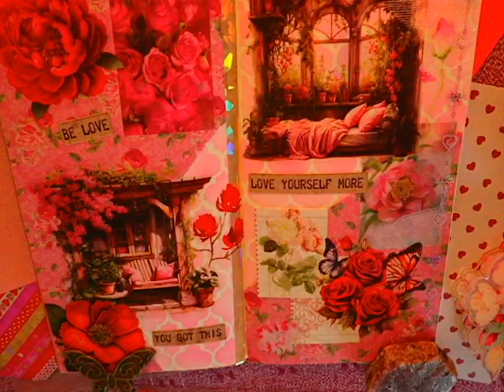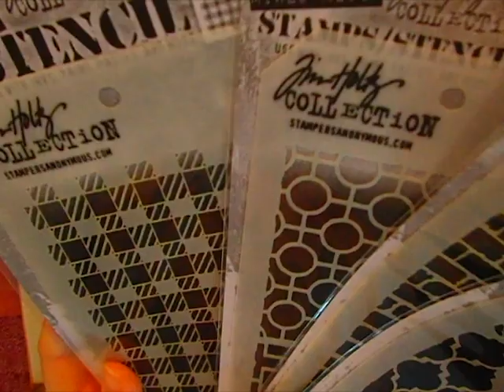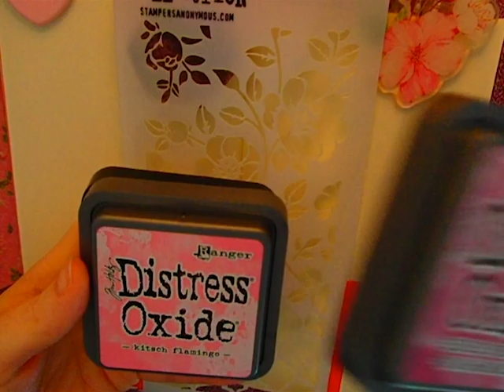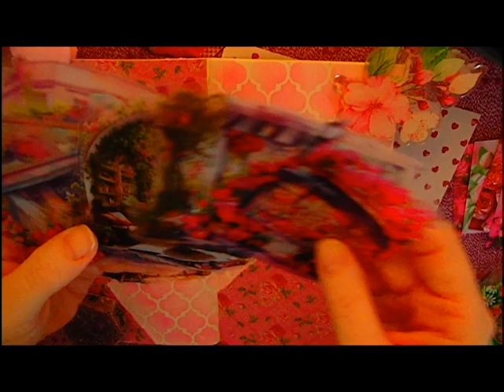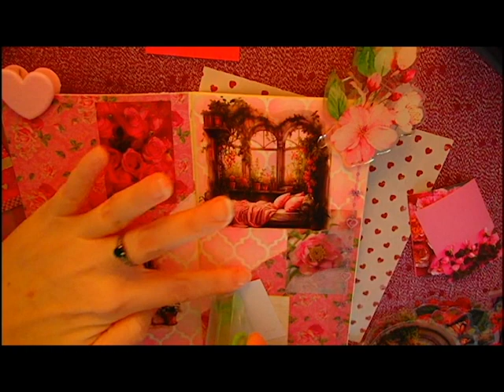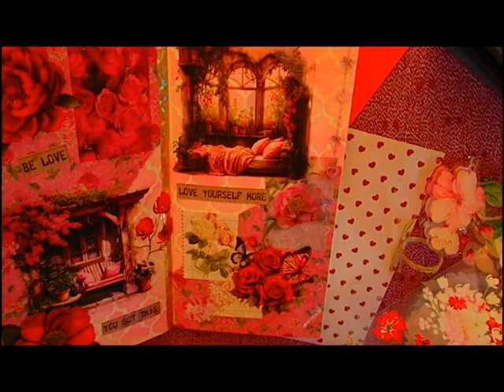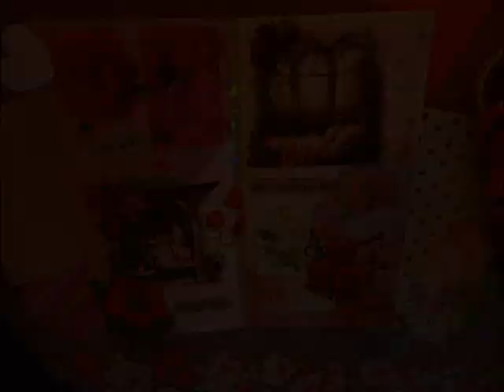ASMR | Aesthetic Journaling | Floral | Roses | Valentine's Day | Pink & Red | Relaxing Sounds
I hope you enjoy this pink & red Valentine's Day inspired journal spread.
I'm still learning about the in's and out's of recording, so please bear with the framing being less than perfect.

- Notebook & Paper Storage Pouch from Amazon
- Washi Tape, Ink & Stencil from Michael's